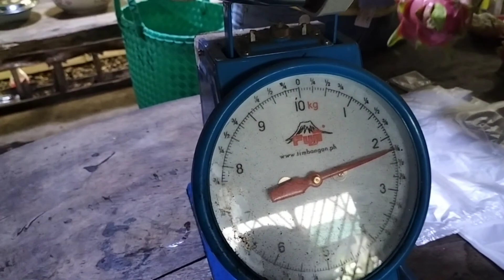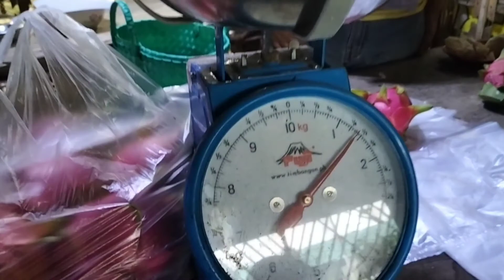Dragon Fruit | How to Harvest | Paano Mag pitas ng Dragon Fruit | Dinas life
Fresh Dragon friut harvest
Wrong way to pick
Correct way to pick

Dina life

Namitas kami ng dragon friut ang saya kasama ang mga tropa.